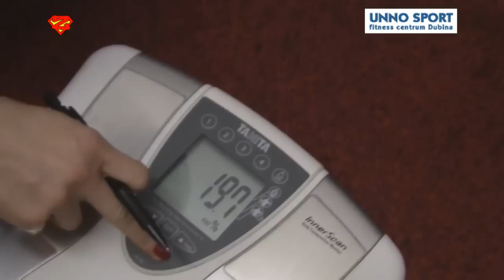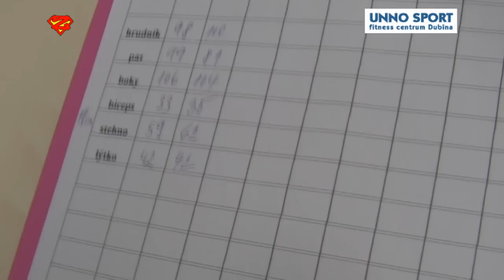ZEVLMAN - 7.díl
Po třech měsících se konečně podařilo najít ztracené video reality show Zevlman. Tak na něj mrkněte a na konci června se těšte na nový 8.díl, kde uvidíme Zevlmana ve spešl tréninkovém programu.